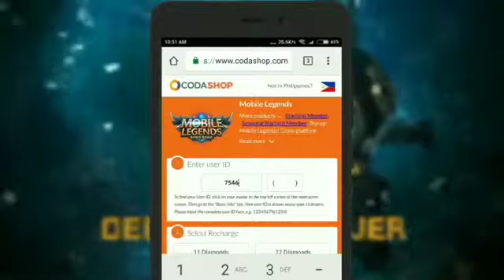AkosiDogie -Selena 101% accurate second skill